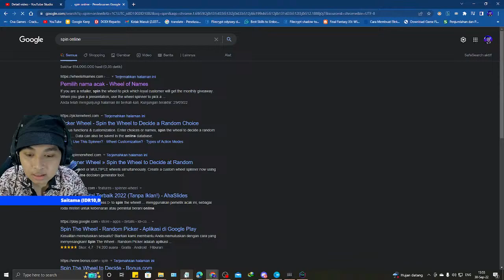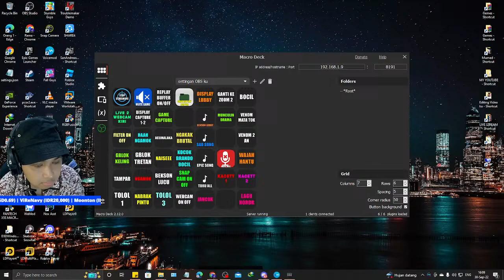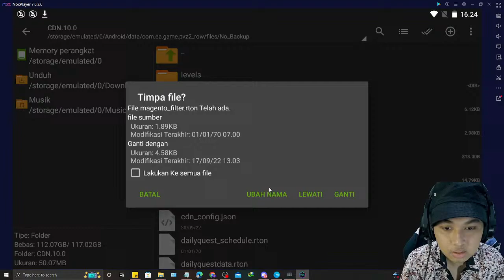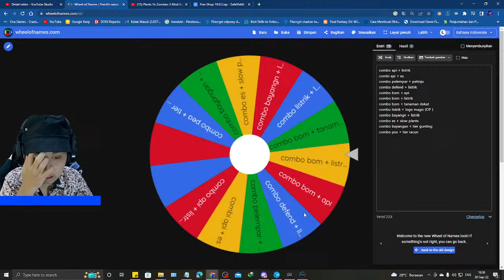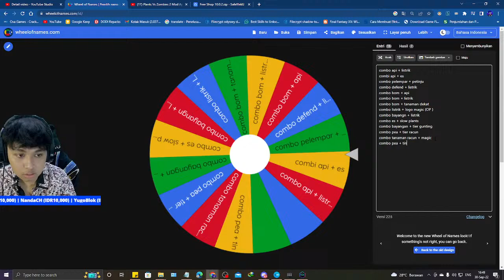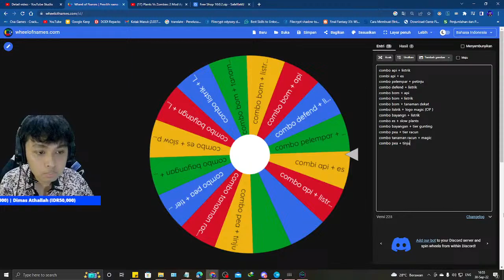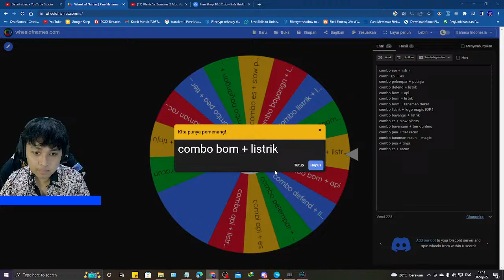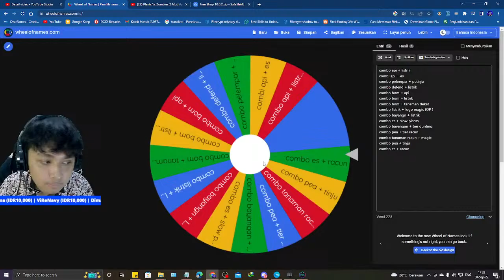PICK PLANTS SESUAI ROLL ! - PVZ 2 KOCAK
Command BOT : !tanya

😇🙏 SUPPORT AKU MENUJU 10.000 SUBSCRIBER PLIS BUAT CHANEL INI DI TAHUN 2022 TEMBUS 10K SUBS :")